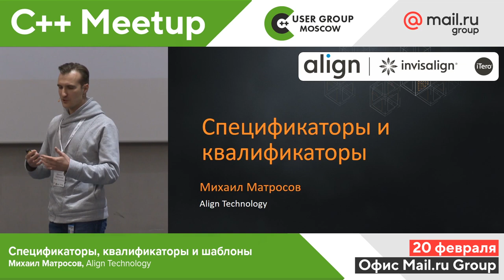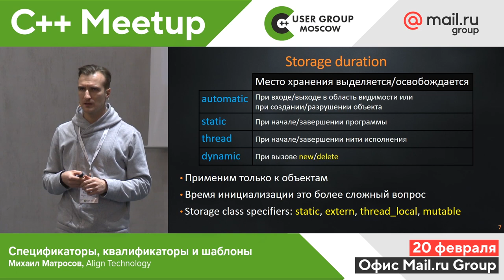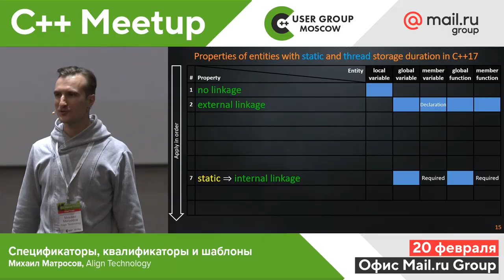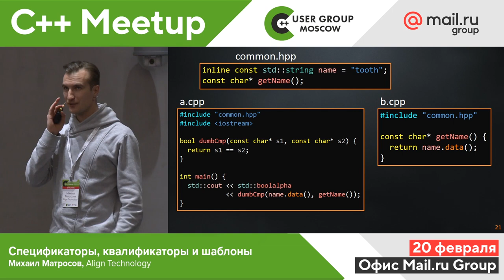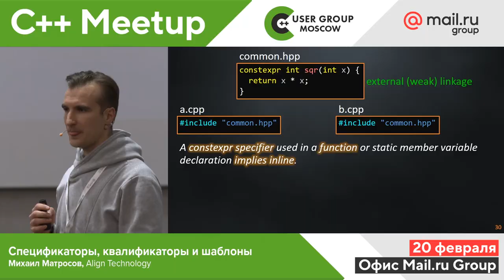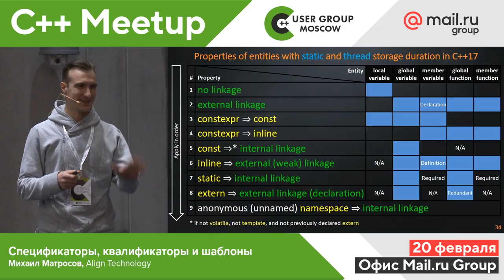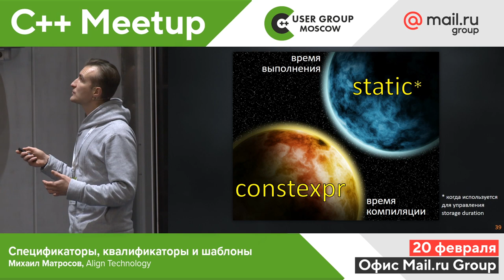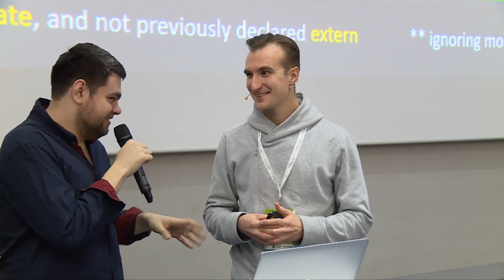Спецификаторы, квалификаторы и шаблоны, Михаил Матросов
Уже в С++98 у нас были const, volatile, static, extern, inline и, конечно, шаблоны. В С++11 добавились thread_local, constexpr, а также extern для шаблонов. В С++14 — шаблоны переменных, в С++17 — inline переменные. В С++20 обещают подвезти consteval и constinit. А вы когда-нибудь задумывались, что такое template static inline thread_local constexpr const volatile переменная?

В докладе Михаил попытается разложить по полочкам всё это многообразие ключевых слов. Вспомним про linkage, storage duration и инстанциации шаблонов (и что изменится с приходом модулей в С++20). Разберемся, какая связь между template и inline, между static и constexpr. Поймем, зачем нам extern, когда у нас есть inline. И осознаем, что нам потребовалось почти 20 лет, чтобы научиться нормально объявлять константы.

📚 ТЫ СТУДЕНТ?